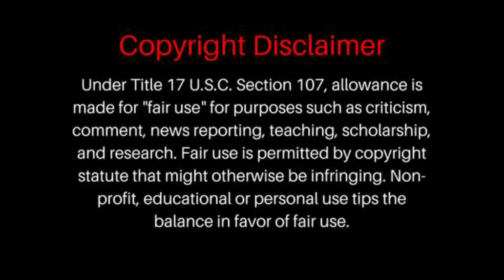Abba - Fernando | REACTION